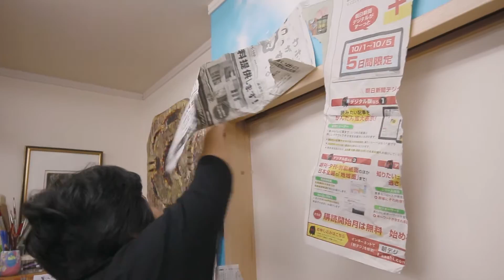ハートアート「新聞紙で紙粘土作り」 アートセラピー・色彩心理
ハートアート「トーテムポール」
Heart Art "Totem Pole"

「心を自由に表現するお手伝いをしていきたい…」
そんな、発想からスタートした、あとりえ“ずーむ”
ひとりひとりと向き合う活動をしていきたいと考えています。
表現方法はいろいろ、どんなことでもお気軽にご相談ください。

「こどものお絵かき教室」
ストレス社会といわれている今、子どもたちに必要な、メンタルケアを取り入れた絵の指導をしていきます。ひとりひとりの個性を大事にし、心の発達を促していきますので、絵の嫌いなお子さんでも大丈夫。きっと、描くのが楽しくなります。

絵の下手な子はいません。子どもの可能性を伸ばすアート。チャレンジしてみませんか。

悩みを抱えているお子さんには、セラピークラスもあります。